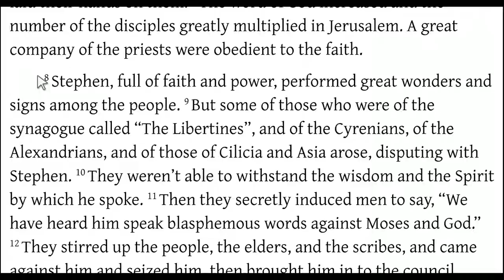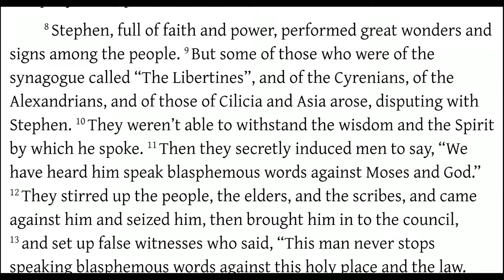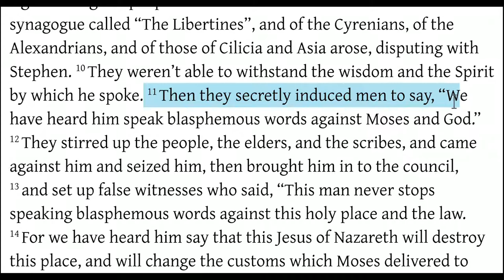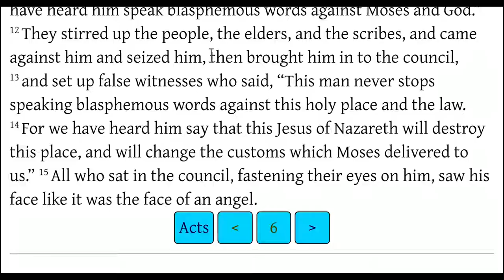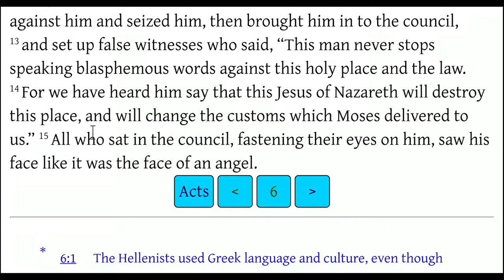Acts 6:8-15 Stephen is Arrested, Falsely Accused of Preaching Against Torah